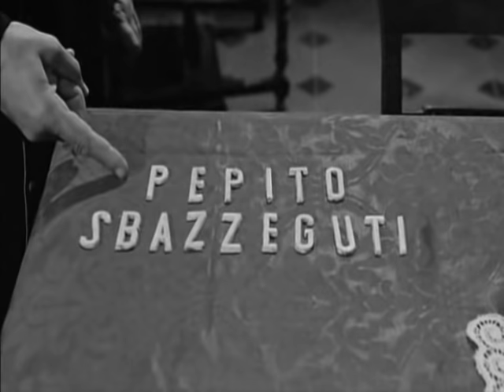Don Camillo Monsignore ma nn troppo - La vincita al totocalcio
La scena in cui Peppone, con il falso nome di Pepito Sbazzeguti, scopre di aver vinto al totocalcio...e Don Camillo scopre che il vincitore nn è Pepito Sbazzeguti,ma bensì Peppone... :-)